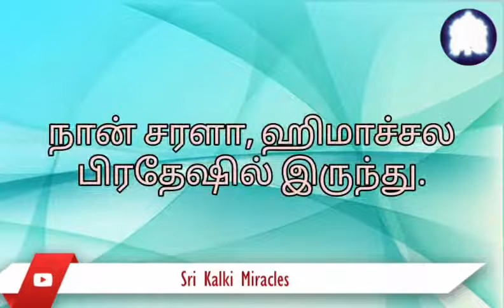ஸ்ரீ கல்கி அற்புதங்கள் | தர்மா (ஒரு வழி) 1989... #85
செயல்முறை வகுப்பின் போது ஶ்ரீ கல்கி என் முதுகு வலியை குணப்படுத்தினார்